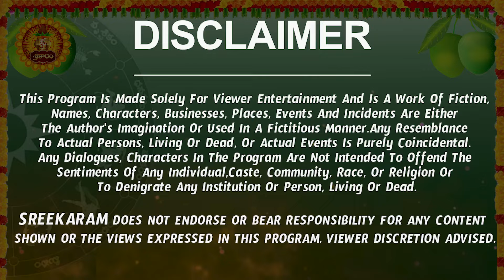Ugadi Rasi Phalalu 2023 | Makara Rashi 2023 To 2024 | Ugadi Panchangam |Capricorn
Ugadi Rasi Phalalu 2023 | Makara Rashi 2023 To 2024 | Ugadi Panchangam | Makara Rasi 2023 | Capricorn 2023

Check out Mulugu Ugadi Panchangam 2023. Also watch Makara Rasi Ugadi Rasi Phalalu 2023.

Mulugu Ugadi Panchangam 2023 | Makara Rasi Ugadi Rasi Phalalu 2023

Capricorn 2023 ugadi 2023 to 2024 nanaji patnaik rasi phalalu  makara rasi 2023 telugu,  makara rasi ugadi rasi phalalu 2023, capricorn 2023